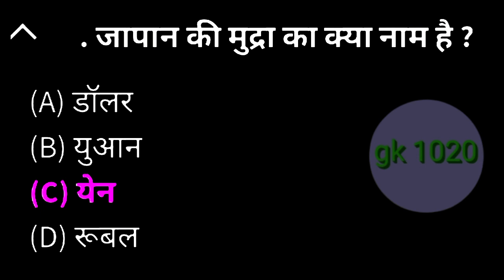Japan ki mudra ka kya naam hai जापान की मुद्रा का क्या नाम है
Japan ki mudra ka kya naam hai
जापान की मुद्रा का क्या नाम है